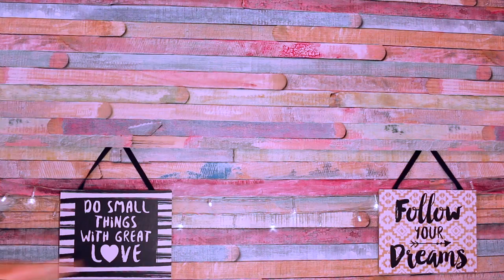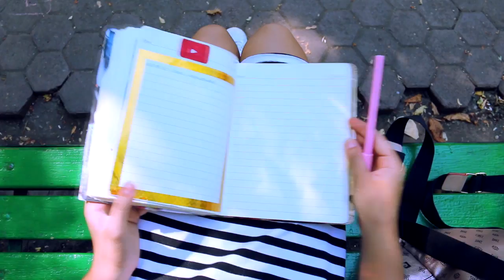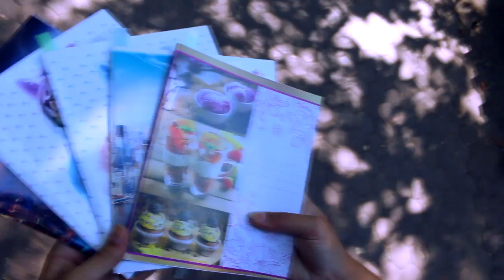BACK TO SCHOOL: ЛАЙФХАКИ ДЛЯ ШКОЛЫ ^^